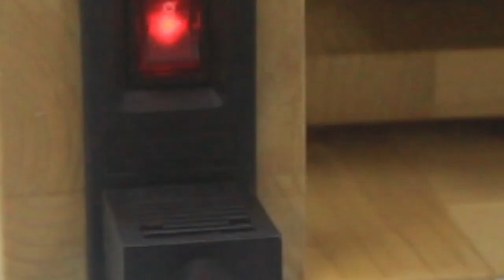Foldable Wall Mount Table Features & Functions | SOLVD-IN-BOX